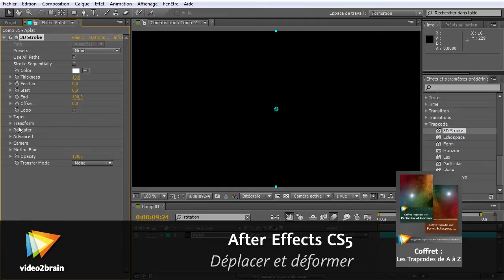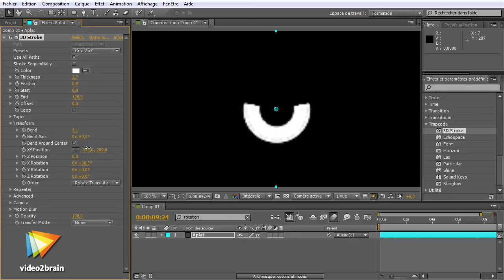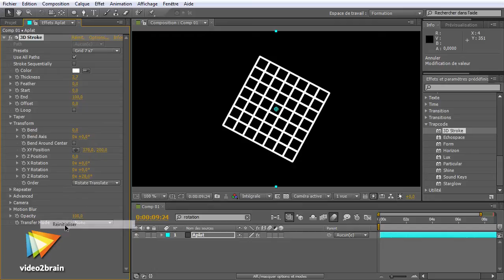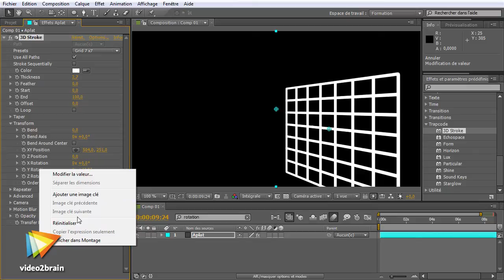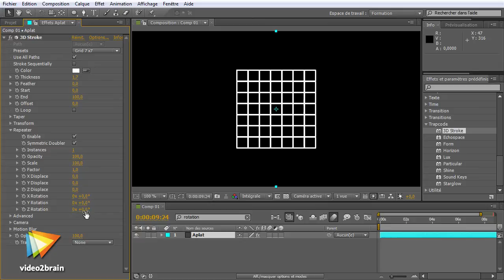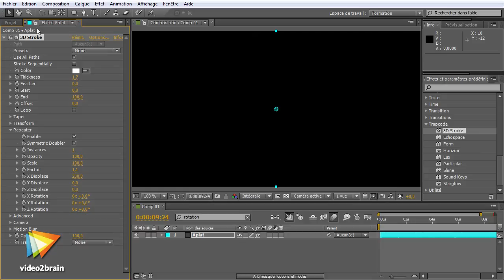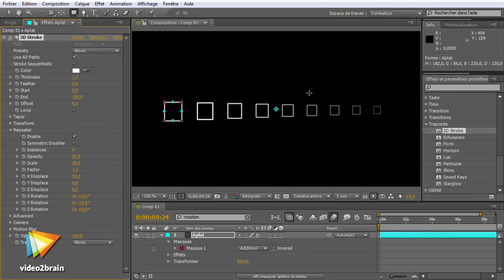After Effects CS5 : Déplacer et déformer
Dans cette vidéo, vous découvrirez les différentes propriétés des groupes Transform et Repeater.